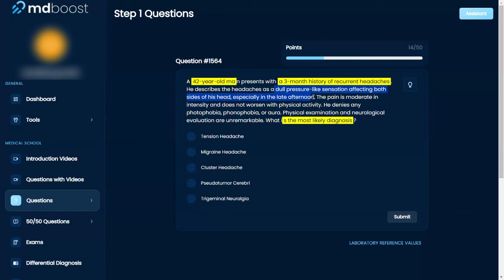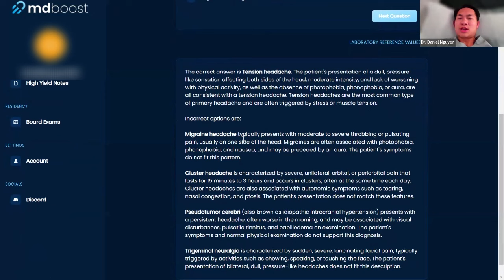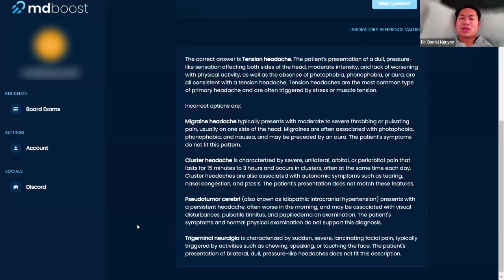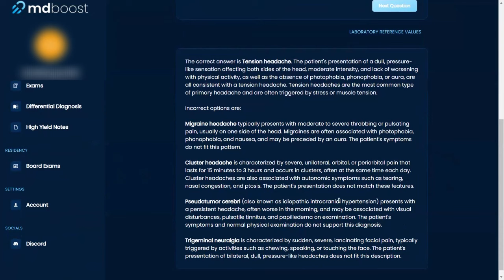USMLE Step 1: Neurology Question 1564 Walkthrough